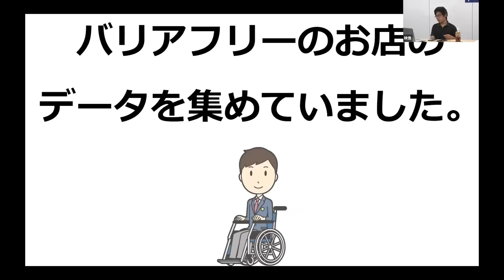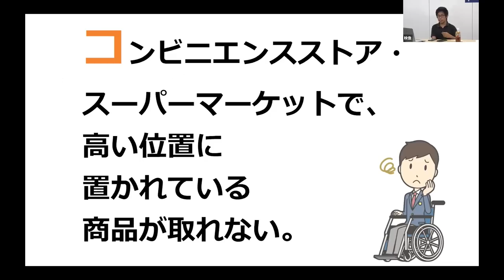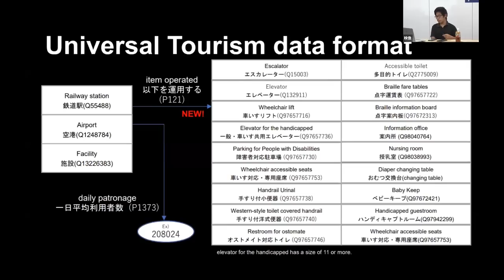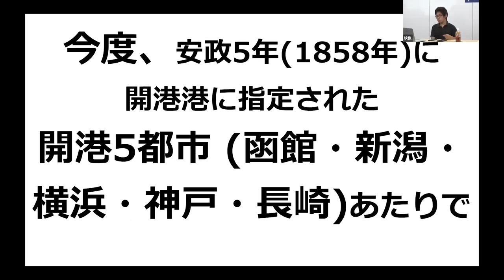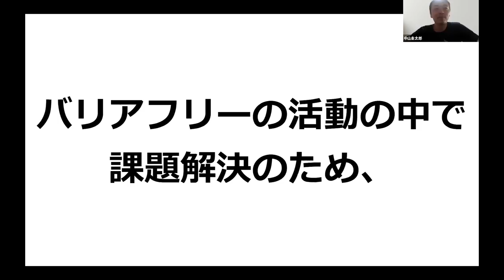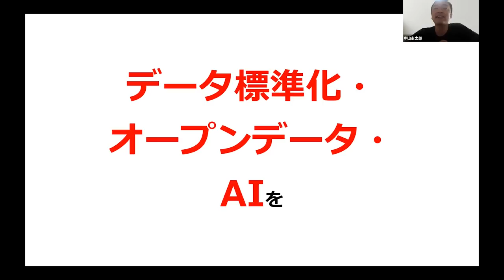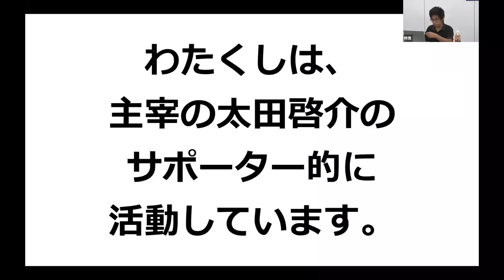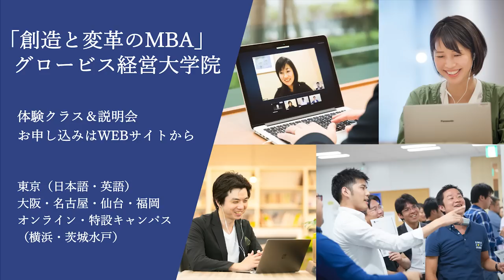自分の力で変える社会～横浜ホイールマップの取り組みとは〜太田啓介(横浜ホイールマップ主宰/横浜市立横浜総合高校3年)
グロービス テクノベート勉強会
「自分の力で変える社会 -横浜ホイールマップの取り組み-」
✅「テクノベート」についてもっと学びたい方はGLOBIS学び放題で！
「ビジネスパーソンの新しい必須知識「テクノベート」基礎」

車いすの当事者として、バリアフリーの問題解決に挑む高校生は、どのような思いで社会の変革に挑んでいるのか。バリアフリーの課題に疑問を持ち、バリアフリーの調査団体「横浜ホイールマップ」を主宰、車いすでは行きにくいラーメン店を中心に調査し、データ・地図・動画を制作し情報発信する太田氏に話を伺い、健常者と障がい者という立場や世代を超え、意見を交わす。 (肩書きは2022年7月12日開催時点のもの)

※本動画は、グロービスで「テクノベート(テクノロジーとイノベーションを掛け合わせた造語)」の研究開発を行なう組織の「テクノベート・ファカルティ・グループ」が社内向けに開催したものです。

太田 啓介(横浜ホイールマップ主宰/横浜市立横浜総合高校3年)
長川 美里(グロービス経営大学院 Student Services Office)
過去のテクノベート勉強会の動画はこちら
グロービスでは、「経営に関するヒト・カネ・チエの生態系を創り、社会に創造と変革を行う」というビジョンの実現に向けて、様々なポジションで可能性を信じる仲間を募集しています。